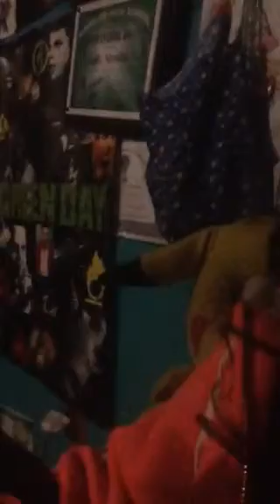Harry Potter Toy :o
No mean things
Sub
my facebook like page
oh real nice my first dislike :/